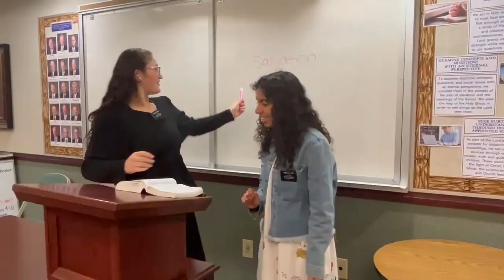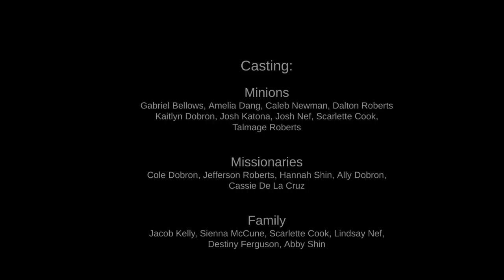Temecula Creek Ward 2023